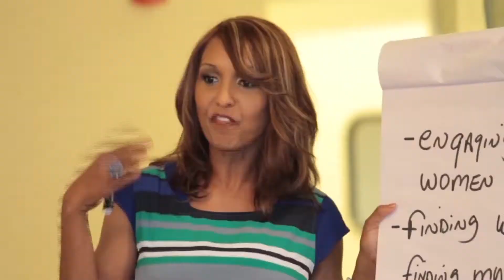The Second Act with Benita Adams TV Show Episode 2 -Taking Control. Women and self defense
Would you know what to do if you were attacked? Could you defend yourself and run to safety? In this episode we look at different ways Second Act women can protect themselves.  First Benita talks to  firearms instructor Dexter Green. Next you'll learn the five keys vulnerable places on a person's body from Defy The Bad Guy owner Julie Greene. Lastly, it's boxing with fitness trainer Body By Ken.  You can take control of your life in your second act.